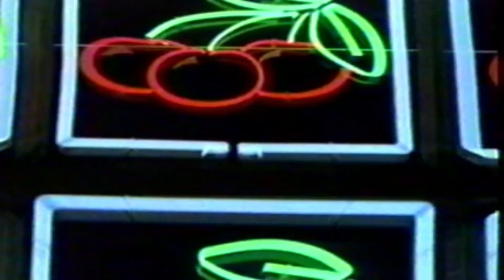Retro Kewadin Casinos Commercial 2003 Michigan Kenny Rogers